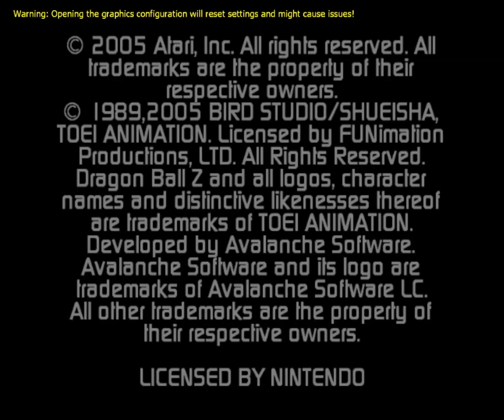Dragon Ball Z Sagas (GCN) (Part 1/20) The Arrival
Part 1 of the Playthrough of Dragon Ball Z Sagas on the Nintendo GameCube.

All footage is captured from the Dolphin 5.0 Emulator, and an ISO File.